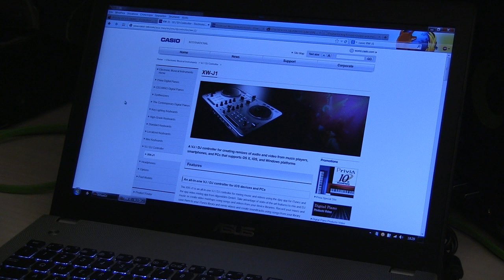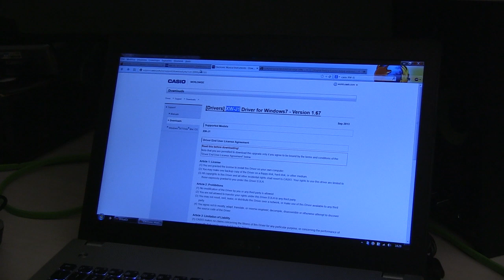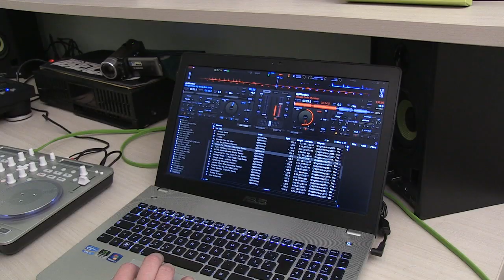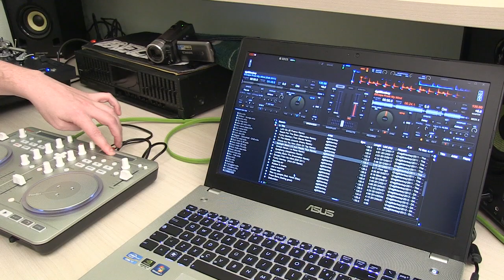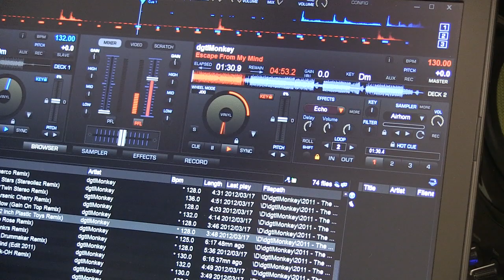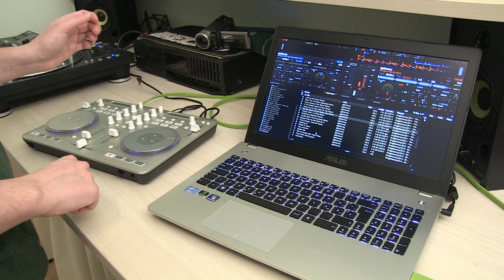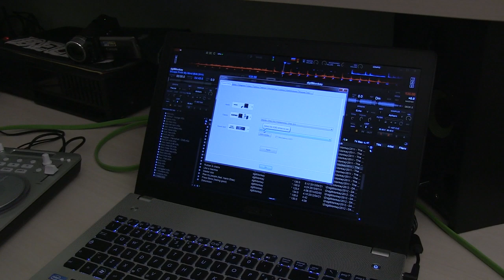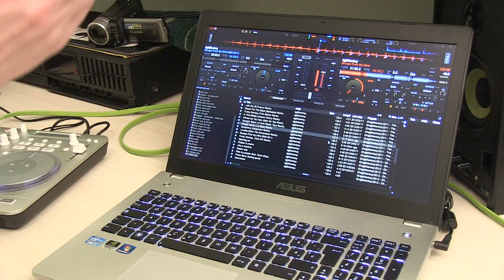Vestax Spin 2 & VirtualDJ